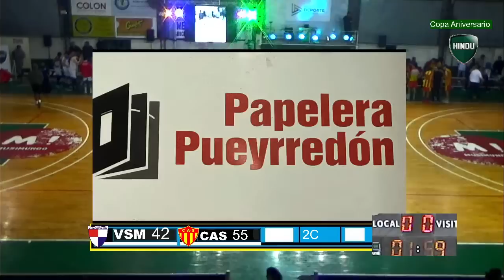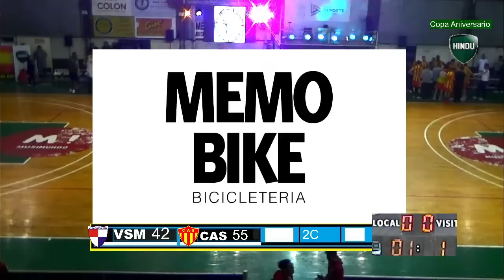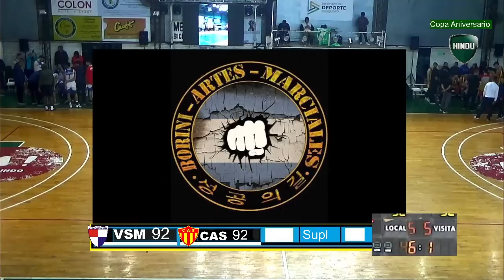Villa San Martín vs Club Sarmiento de Resistencia Copa Amistad Aniversario Hindú club"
10/10/2022
Hora 20,.00 hs
Lugar:Hindú Club